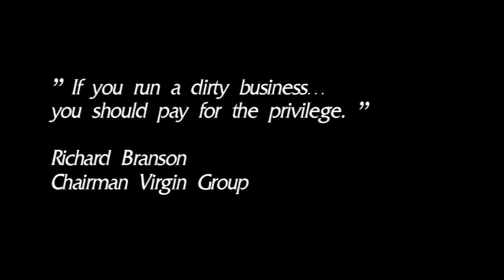GHF Hotspots European Flooding